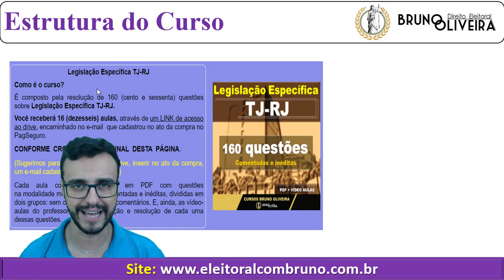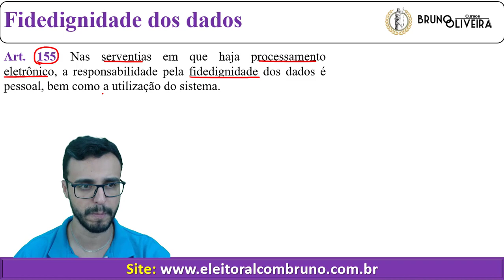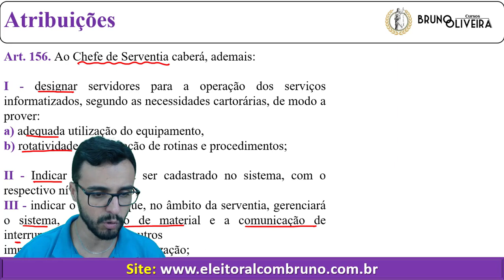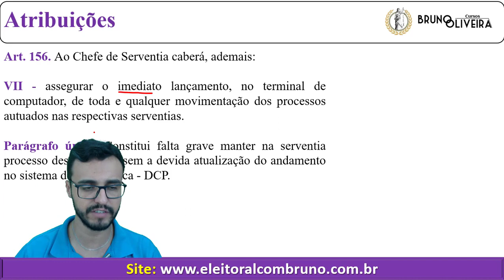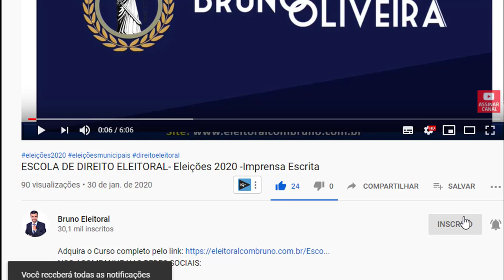TJ-RJ - Consolidação Normativa Corregedoria - Art. 155 e 156